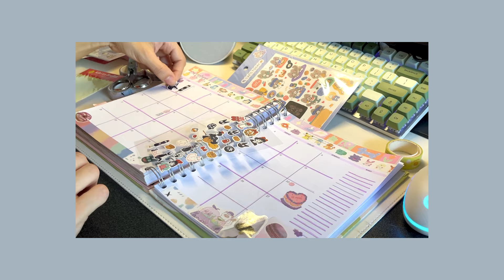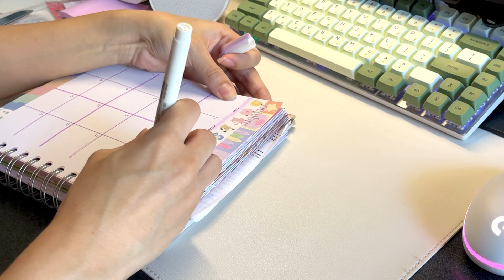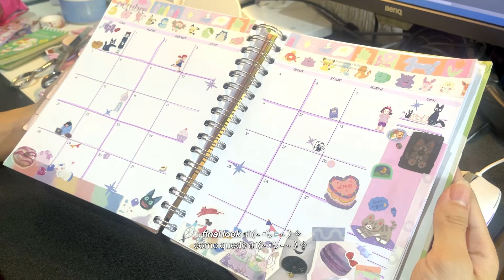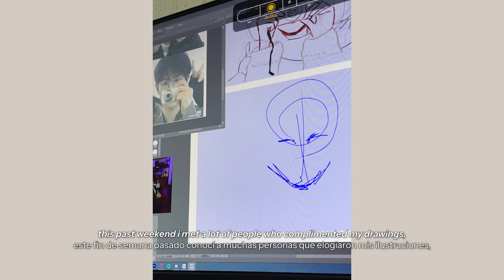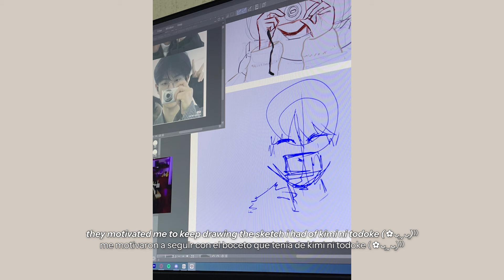favoritos de septiembre, decorando mi agenda + mi cumpleaños ₊˚⊹ | vlog diaries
(*ᴗ͈ˬᴗ͈)ꕤ*

marcas:
✩ washi tape:
mumuso

redes

faq
cámara: iphone 12 pro
edición: premiere pro